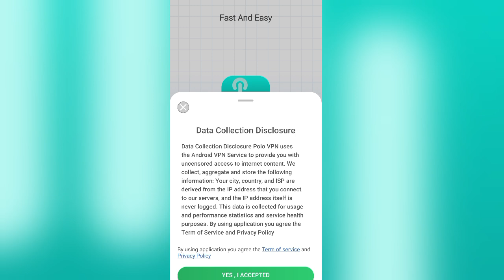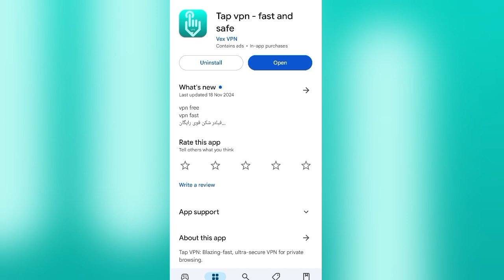Tap Vpn App Kaise Use Kare || How To Use Tap Vpn App || Tap Vpn App Review